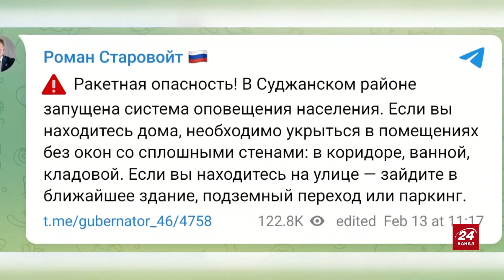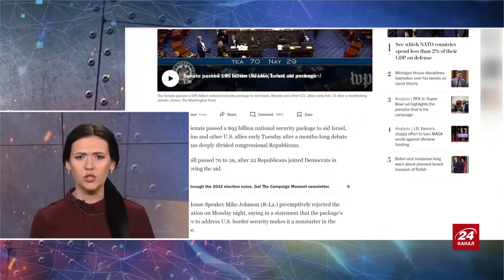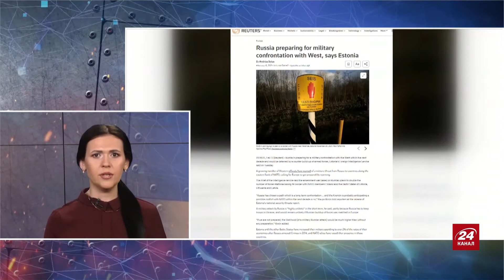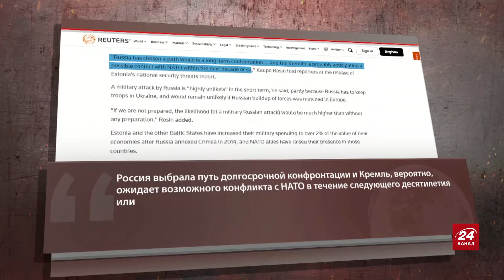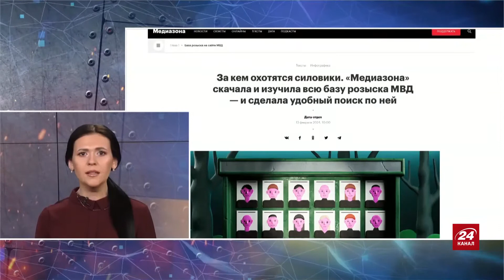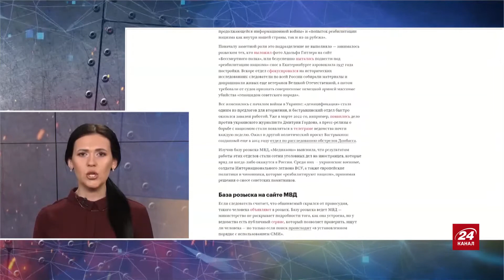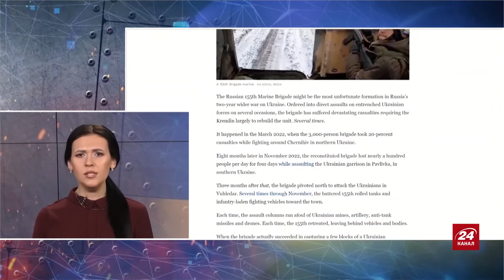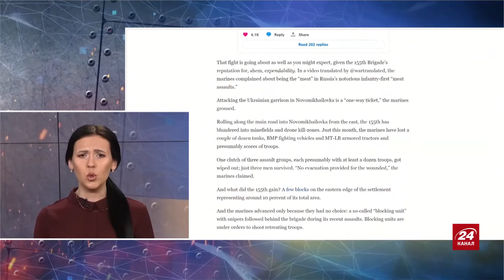В России ГОРЯТ МиГи / Куда СПРЯТАЛИ Путина? / В США одобрили ПОМОЩЬ Украине | Главное 13.02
В итогах 720 дня большой войны России против Украины ведущая Ира Узлова рассказала о таких темах:
– в Москве произошел пожар на заводе "МиГ" в Москве;
– на следующей неделе в Свердловской области ждут Владимира Путина;
– Сенат США в ходе финального голосования одобрил документ о выделении более $95 млрд долларов помощи Украине, Израилю и Тайваню.